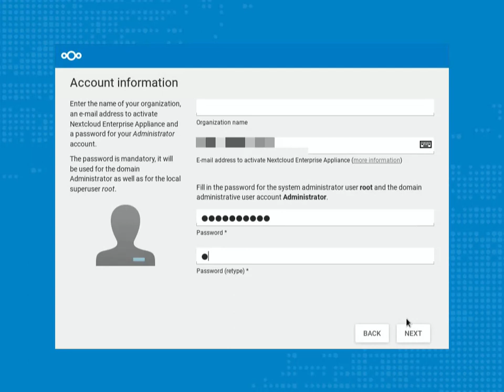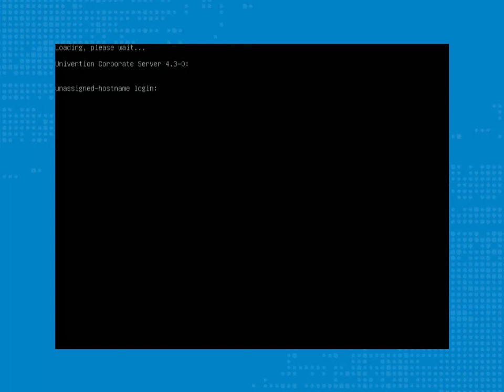Nextcloud and UCS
Installing the Univention Corporate Server Nextcloud image in a VM.